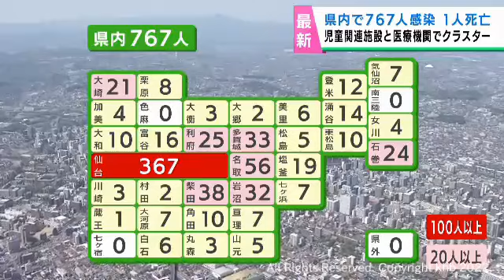【詳報】宮城県で新たに767人感染 患者1人死亡 多賀城市の児童関連施設と名取市の医療機関でクラスター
宮城県では6日、新たに767人が新型コロナウイルスに感染したことが確認されました。